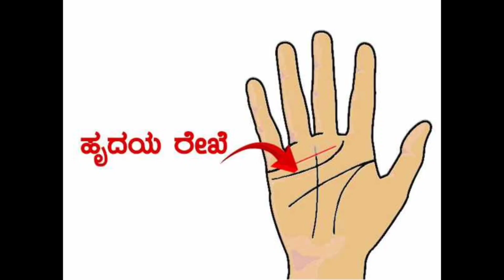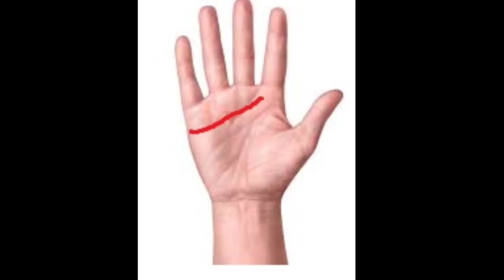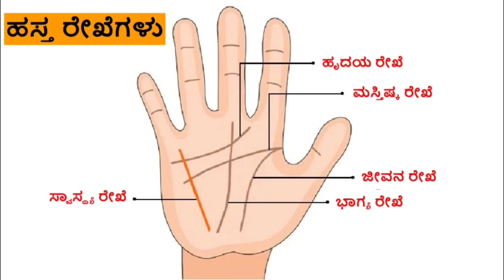ನಿಮ್ಮ ಹಸ್ತರೇಖೆಯ ಪ್ರಕಾರ ನಿಮ್ಮದು love marriage ಆಗುತ್ತೋ ಅಥವಾ arrange marriage ಆಗುತ್ತೋ ತಿಳಿದುಕೊಳ್ಳಿ | DK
Vastu tips
entrance Vastu
Bhoot badha
Mata mantra
Anjaneya pooja
Sindhoor pooja
Karpoor apooja
Chanakya neeti
Loan amount
Loan
Credit
Business vastu
Shop vastu
How to remove black magic
Black magic
Mata mantra
mangala dosha
mangala dosha
late marriage
Shiva purana
bala kanda
sundara kanda
Rama charita manasa
katyayani mantra
Astrology Kannada
Astrology Numerology
Samudrika
Hasta Samudrika
loan problem
swara shastra
vedic astrology
Kavade shastra
Astamangla prashne
Horoscope
Kundali
Janam patrika
Dina Bhavishya
Rashi Bhavishya
Divine Kannada
ಕೆಟ್ಟಕಣ್‌ದೃಷ್ಟಿ
ಜಾತಕ
ಗ್ರಹದೋಷ
ಕಾಳಸರ್ಪಯೋಗ
ಕಾಳ ಸರ್ಪದೋಷ
ರಾಜಯೋಗ
ಯೋಗ
ನವಗ್ರಹ
ಬಾಲಾರಿಷ್ಟ
ಹೊಟ್ಟೆಕಿಚ್ಚು
swara shastra
vedic astrology
Kavade shastra
Astamangla prashne
Horoscope
Kundali
Janam patrika
Dina Bhavishya
Rashi Bhavishya
rashi bhavishya 2023
ಕೆಟ್ಟಕಣ್‌ದೃಷ್ಟಿ
ಜಾತಕ
ಗ್ರಹದೋಷ
ಕಾಳಸರ್ಪಯೋಗ
ಕಾಳ ಸರ್ಪದೋಷ
ರಾಜಯೋಗ
ಯೋಗ
ನವಗ್ರಹ
ಬಾಲಾರಿಷ್ಟ
ಹೊಟ್ಟೆಕಿಚ್ಚು
ಮೇಷ ರಾಶಿ
ವೃಷಭ ರಾಶಿ
ಮಿಥುನ ರಾಶಿ
ಕರ್ಕಾಟಕ ರಾಶಿ
ಸಿಂಹ ರಾಶಿ
ಕನ್ಯಾ ರಾಶಿ
ತುಲಾ ರಾಶಿ
ವೃಶ್ಚಿಕ ರಾಶಿ
ಧನಸ್ಸು ರಾಶಿ
ಮಕರ ರಾಶಿ
ಕುಂಭ ರಾಶಿ
ಮೀನ ರಾಶಿ

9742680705 - No calls please only whatsapp messages